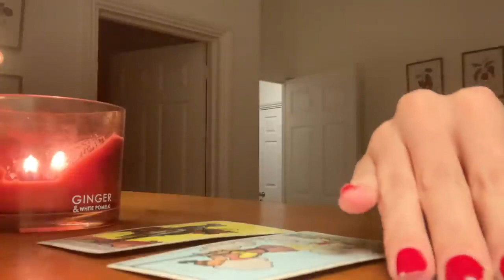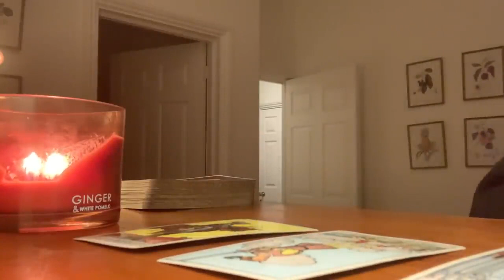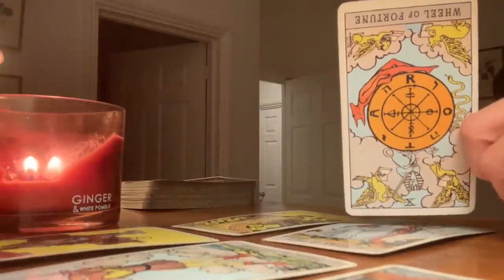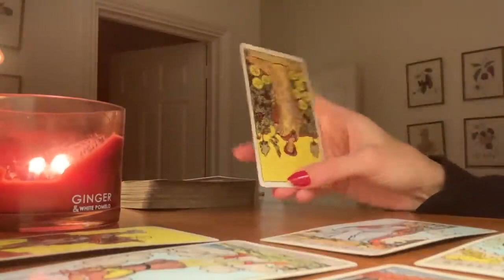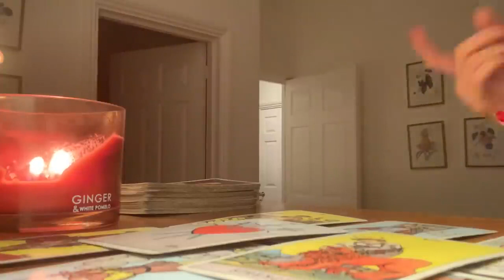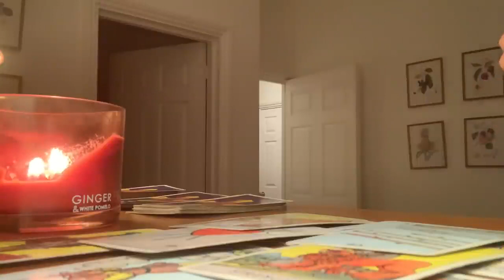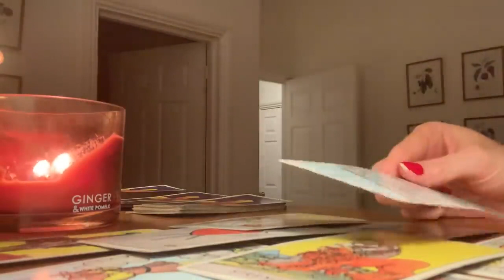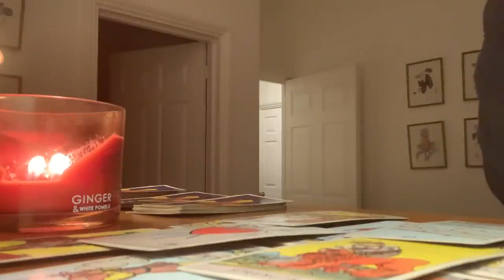GEMINI 🔥 YOU HAVE SERIOUSLY MADE THEM PANIC! 😱23 NOVEMBER 2022 DAILY TAROT